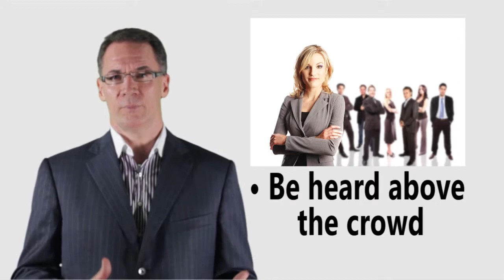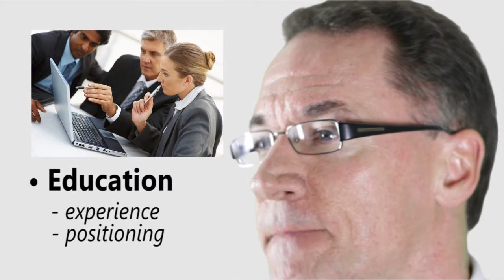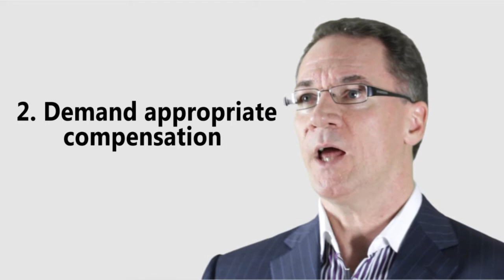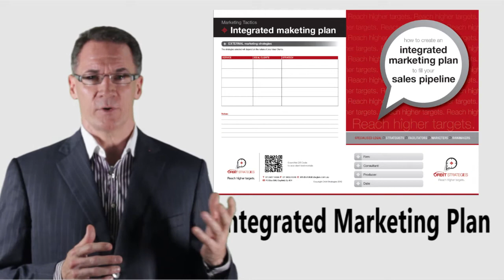Matt Brannelly from Orbit Strategies Law firm marketing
Matt Brannelly from Orbit Strategies Law firm marketing becoming an expert